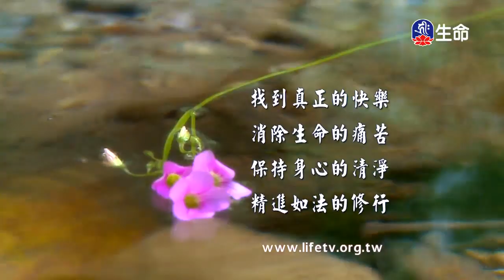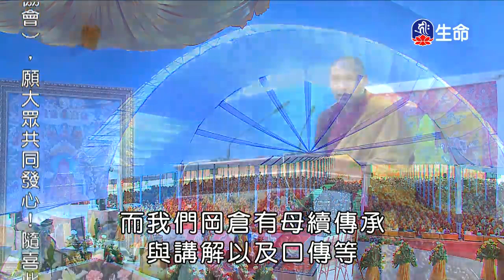生命電視台節目（lifetv_20170905_14:00）